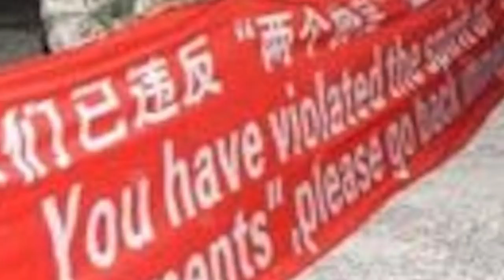WHY CHINA CONSIDERS AGNI 5 AS A ‘DIRECT THREAT’ ? FULL ANALYSIS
INTRODUCTION

India tested Agni 5 long-range ballistic missile capable of carrying nuclear weapons on 18 January 2018, paving the way for membership to a small list of countries with access to intercontinental missiles and putting most of China in its reach. This is the 5th test of the strategic missile.

Agni 5 was launched from Abdul Kalam Island, off Odisha State in eastern India in morning, traveling for around 19 minutes and 3,000 miles. In a statement, the Indian Ministry of Defense said that all objectives of the mission had been “successfully met.”

The missile will be inducted in the India’s Strategic Forces Command (SFC) in coming days.

Strategic Forces Command is responsible for initiating the process of delivering nuclear weapons and warheads in the event of war. The SFC currently has Prithvi, Dhanush ,Agni-I,Agni-II and Agni-III missiles under its purview.

In this video, Defense Updates analysis the capabilities of Agni 5 and examines why China considers it as a ‘Direct Threat’ ?

RANGE

Agni 5’s actual range is classified.
Though the reported range of Agni 5 is 5000 km, it is widely believed that Agni 5 has a range of more than 8000 km.
Chinese experts have claimed after the first test in 2012, that the missile has the potential to reach targets 8000 km away.

India will continue to keep ambiguity over the range of the missile, probably to address the western audience who may feel uncomfortable with India’s ability to reach their shores.

Even with stated range of 5000 km, Agni 5 can hit most parts of China including Beijing.

PROPULSION & LAUNCH PLATFORM

The Agni 5 is a three-stage solid fueled missile with composite motor casing in the second and third stage. In many aspects, the Agni-5 carries forward the Agni-3 pedigree. With composites used extensively to reduce weight, and a third stage added on , the Agni-5 can fly significantly more than its predecessors.

The Agni-5 is specially tailored for road-mobility and is canisterised as well. The missile utilizes a canister and will be launched from it. Made of maraging steel, the canister provide a hermetically sealed atmosphere that preserves the missile for years.
Since the missile is ejected using a gas generator from the canister, the missile could be launched from any pre-surveyed launch location without the need for any pre-built launch site.

The launcher, which is known as the Transport-cum-Tilting vehicle-5, is a 140-ton, 30-meter, 7-axle trailer pulled by a 3-axle Volvo truck. The canister design reduce the reaction time drastically…just a few minutes from stop-to-launch and makes it very hard to take out with preempted strike.

ACCURACY, SPEED & WARHEAD

Agni 5 has a speed of Mach 24 and accuracy of less than 10 m. It has multiple simultaneous guidance system like Ring laser gyroscope and inertial navigation system, optionally augmented by GPS and Indian Regional Navigation Satellite System (IRNSS)
Terminal guidance possibly has radar scene correlation. The multiple guidance system makes it very hard to jam.

The missile is India’s most advanced in its Agni series missile—the name means fire in Hindi. It is capable of delivering a payload of 1.5 tons, enough to carry a fusion-assisted fissile nuclear warhead

Though exact details are classified, it is also widely speculated that Agni 5, feature Multiple Independently Reentry vehicle (MIRVs).

CURRENT SCENARIO

The test comes months after a military stand-off between India and China over the 34-square-mile Doklam Plateau, a Himalayan pass between China and Bhutan that India perceives as a strategic buffer. The rivals fought a war in 1962 over disputed borders, which have never been formally resolved.

The rise of China and it’s increasingly assertive behavior has made not only India but also other Asian nations to rethink strategic dynamics.

India conducted joint military exercises with Japan recently in the Indian Ocean, a key area where China is attempting to exert greater economic influence as well as flex its muscles as a regional naval power. India , Japan and U.S are also participating in annual Malabar naval exercise with an aim to bolster defense coordination with an eye on China.

CHINESE REACTION

A Chinese missile expert warned that India’s latest test of Agni 5 intercontinental ballistic missile (ICBM),  poses a direct threat to China’s security. The statement was published in China’s Global Times, which is considered to the governments’s mouthpiece.
Earlier also China has raised concerns about Agni 5.
The concerns are legitimate as now India has the missile with capability to strike deep inside China and this has stabilized the balance of power, which was earlier heavily tiled towards China.